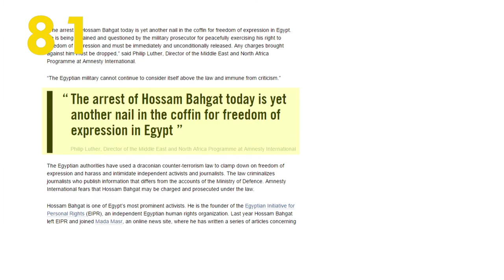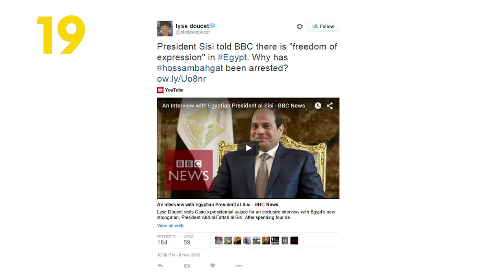The Arrest of Egyptian Journalist Hossam Bahgat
Hossam Bahgat, Egyptian journalist, has been arrested for ''false information harming national interests'' after publishing an exposé on the Egyptian army.